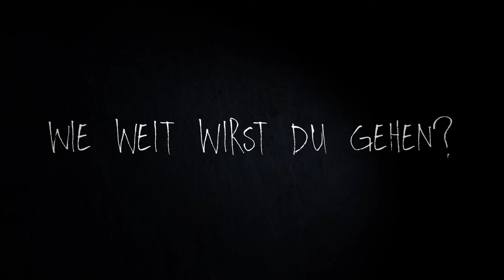Under Ground - Thriller von S.L. Grey - Buchtrailer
Wie tief sitzt deine Angst?

Ein tödliches Grippevirus grassiert in den USA. Während Chaos um sich greift, flieht eine Gruppe ganz unterschiedlicher Menschen in einen unterirdischen Luxusbunker - das Sanctum -, ihre eigene, sich selbst versorgende Welt. Doch schon bald befeuern Abschottung und Enge erste Spannungen unter den Bewohnern. Als der Erbauer des Bunkers tot aufgefunden wird, bricht Panik aus. Mit ihm ist der Code zum Öffnen der Türen verloren. Der Sauerstoff wird knapp. Die Wasservorräte schwinden. Der Kampf ums Überleben beginnt.

Hinter S. L. Grey verbergen sich die Bestsellerautoren Sarah Lotz und Louis Greenburg. Beide Autoren leben in Südafrika, Sarah in Capetown, Louis in Johannesburg. Als S. L. Grey beschäftigen sie sich mit der Frage, was passiert, wenn der Mensch in Extremsituationen geworfen wird. "Under Ground" ist ihr erstes gemeinsames Buch.